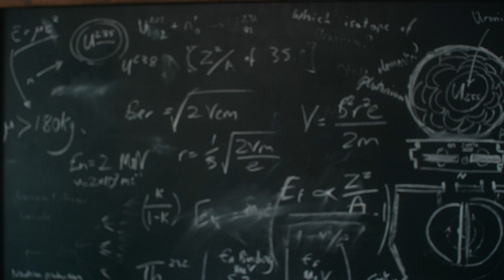WOLVES OF WAR | 2022 | Trailer | Starring Ed Westwick, Matt Willis and Rupert Graves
YOURS TO OWN SEPTEMBER 12

Stop the war. At any cost. Based on an incredible real-life story, Decorated British officer Jack Wallace (Ed Westwick, Gossip Girl) must lead a band of Allied commandos across enemy lines to rescue Professer Hopper (Rupert Graves, Sherlock), an American scientist held hostage by the Nazis. With information that could turn the tide of war, these unlikely heroes must traverse enemy territory with an untrained US civilian, avoiding brutal Nazi mercenaries and non-stop bombing – with the fate of the war resting on their shoulders, the outcome of this mission will change the world forever; failure is not an option.